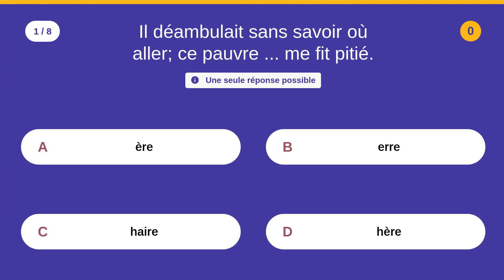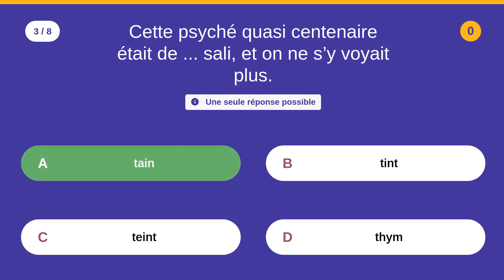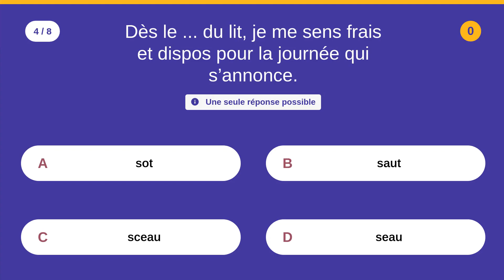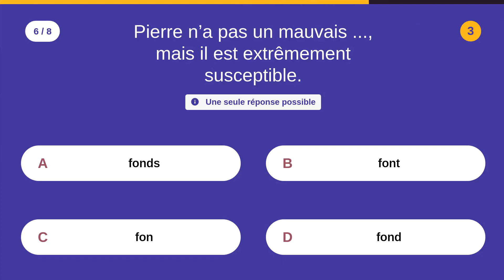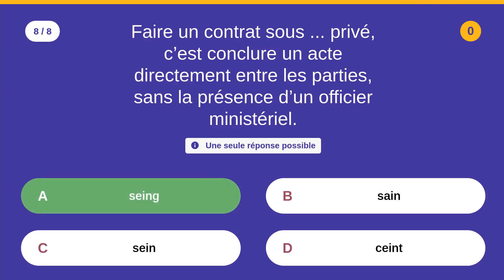QCM de français: Les homonymes (8 QUIZ - Facile)